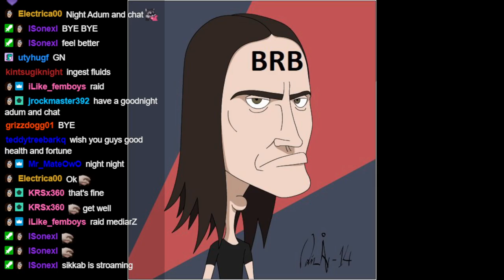Bugsnax & The Isle of Bigsnax (Part 8) FINAL